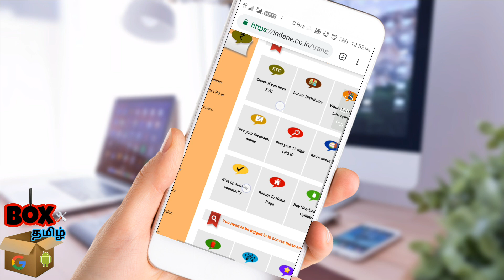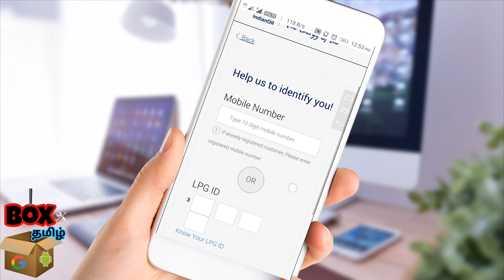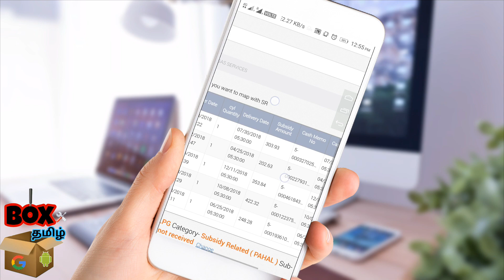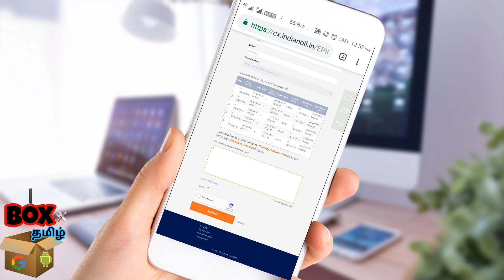How to check Gas cylinder subsid Balance in mobile || Box Tamil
Follow the instructions I'm saying you can be easily check your gas subsid in your mobile